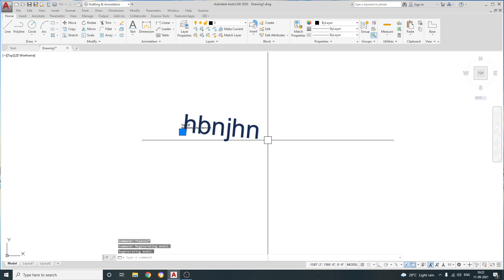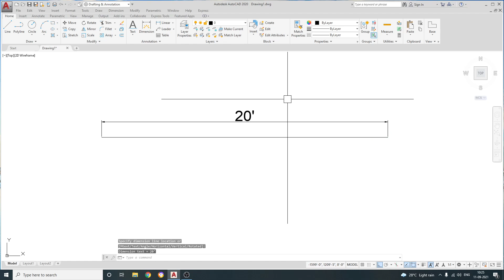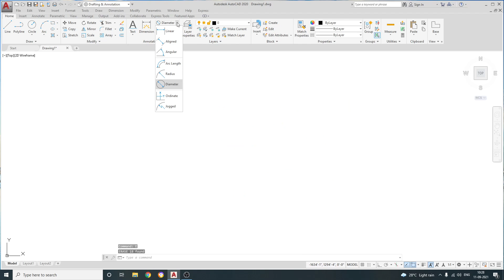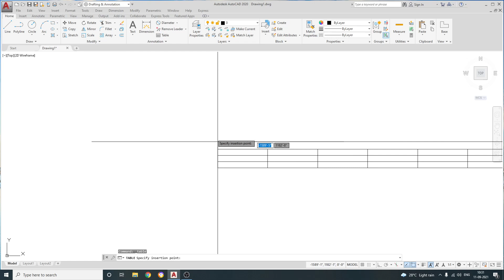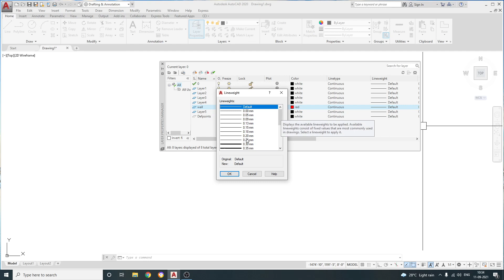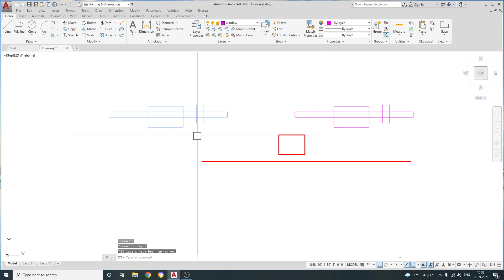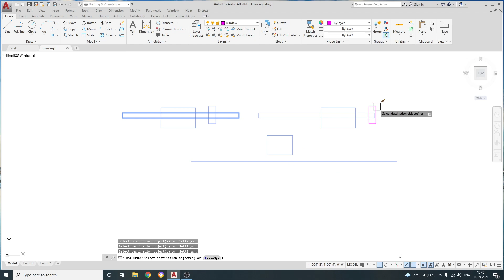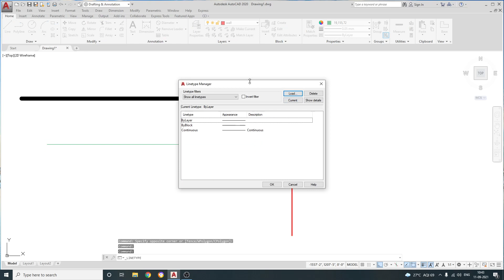LECT-7 | AutoCAD Essential Software Training for Beginners in HINDI | Career Hacks | Layer & Options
This is best AutoCAD Essential Software Training in hindi. this AutoCAD Training very usefull for for Beginners and intermediate in HINDI. this Software Training uploaded by Career hacks and very usefull for beginners and for civil engineers also. by this autocad tutorial, civil engineers can learn lots of software techniques and easily create autocad electrical drawings and other all type of 3d drawings. this is Autocad live classes and now we share recorded videos for all of you. this is autocad complete 3d course and Autocad 3d complete course also available if you want to join.
Watch "LECT-7 | AutoCAD Essential Software Training for Beginners in HINDI | Career Hacks | Layer & Options"
Lecture by Gaurav Sir
LIVE Classes on 3ds Max, Vray, Lumion, Unreal, Twinmotion and Unity also Available
+300GB Exclusive Premium Models Library
THIS library INCLUDES :
+80,000 Exclusive 3ds Max Models
+100,000 Exclusive SketchUp Models
10GB of Autocad Drawings and Projects Archives
+20,000 Exclusive Revit Models
+20,000 Exclusive Lumion Models
+20,000 Exclusive Archicad Models
Exclusive and unpublished Plugins for Sketchup and 3ds Max
Industrial PBR textures and VRScans Collections